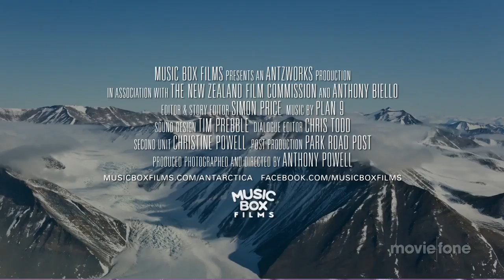'Antarctica: A Year on Ice' Trailer (2014)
Official trailer for the documentary 'Antarctica: A Year on Ice'

Explorers spend a year in the southern-most continent.

Theatrical Release Date: November 28th, 2014
Director: Anthony Powell
Genres: Drama, Documentary, Biography, Adventure